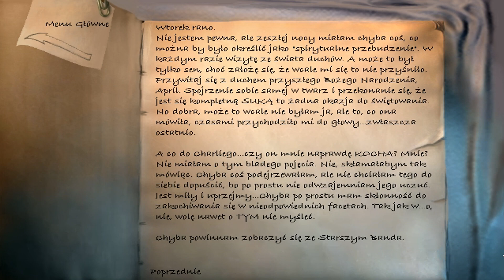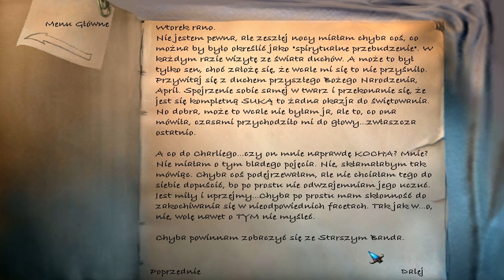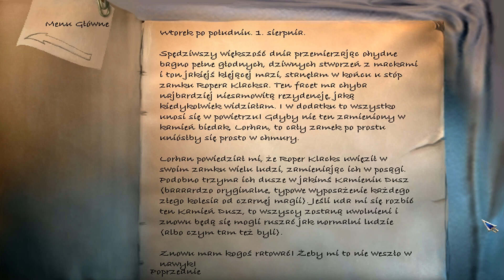The Longest Journey: Najdłuższa podróż | 13# Zamek Ropera Klacksa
Historia rozpoczyna się w 2099 roku w świecie Stark. W grze wcielamy się w osiemnastoletnia April Ryan, studentkę Akademii Sztuk Pięknych w Newport, którą od dłuższego czasu nękają koszmary senne. Wkrótce dziewczyna odkrywa istnienie bliźniaczej Arkadii i zostaje postawiona przed trudnym wyborem w obliczu zbliżającej się zagłady obu światów.